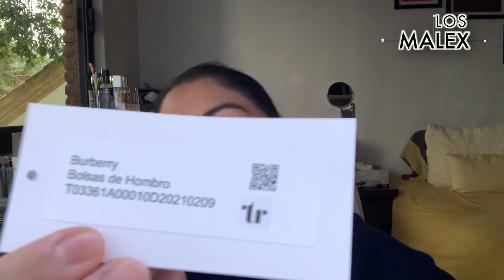Compras en Troquer - Los Malex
Mis otros canales de YouTube:

Contenido 100% para niños.

Grabado con:
iPhone SE en 4K
iPhone 6s en 4K
GoPro 4 Black en 4K
Osmo Mobile

- Mariana Malex -